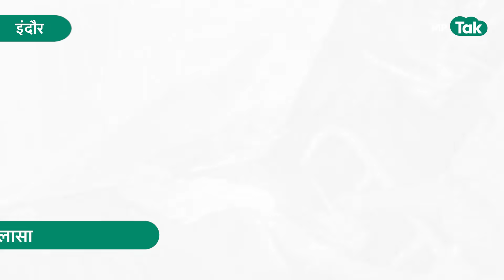Ujjain Rape के आरोपी के पिता ने कर दी सरकार से बड़ी मांग, बोला, उसे पकड़ना नहीं चाहिए था, बल्कि..!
मध्य प्रदेश के उज्जैन में नाबालिग लड़की के साथ आधी रात को हुए रेप मामले में अब आरोपी के परिवार की प्रतिक्रिया सामने आई है. परिवार का कहना है कि अगर दोषी पाया जाता है तो उसे सजा देनी चाहिए.